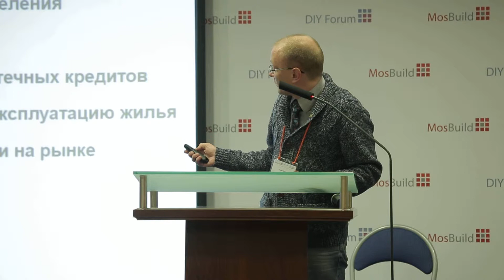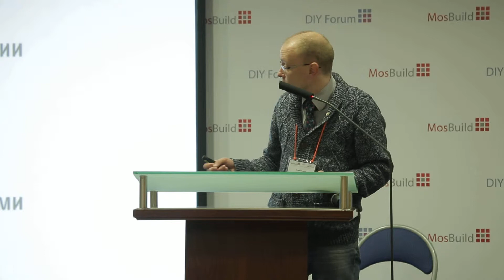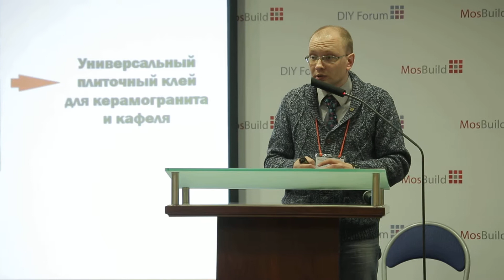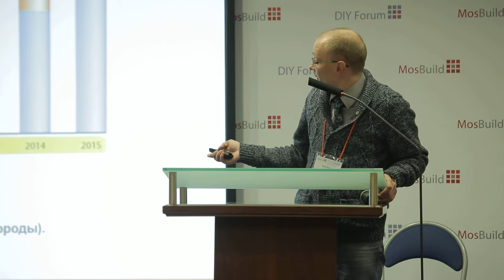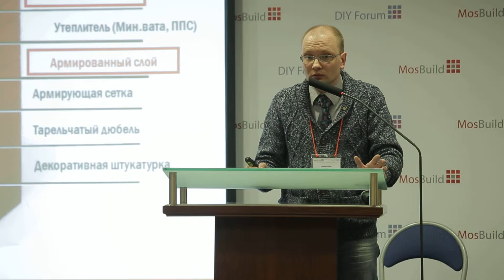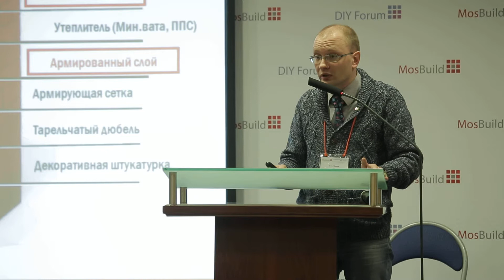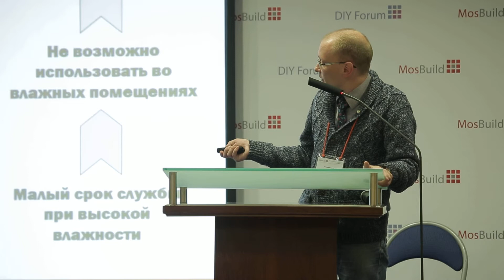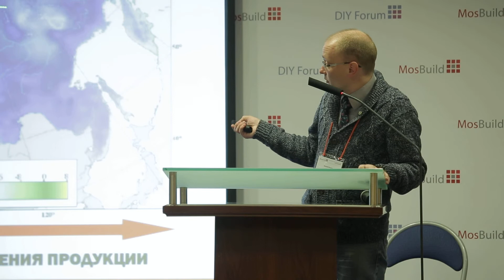Форум DIY 2015 Сессия 2 "Новые решения для увеличения объемов продаж" Часть 4 из 9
Выступление генерального директора компании "АкзоНобель Декор" Кирилла Лисеева
Выступление начальника Учебного центра ГК "UNIS" Евгения Косинова